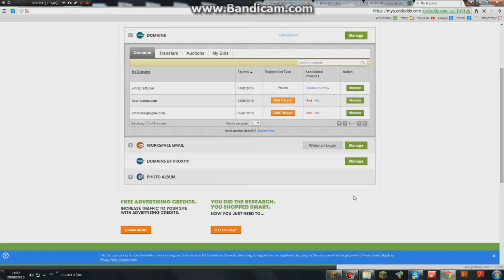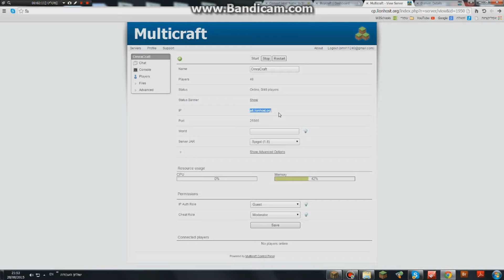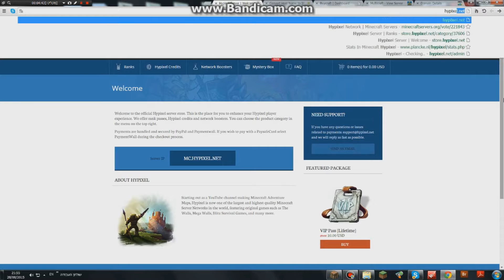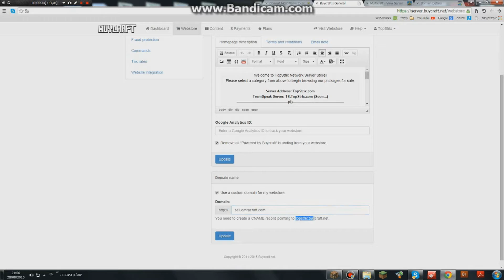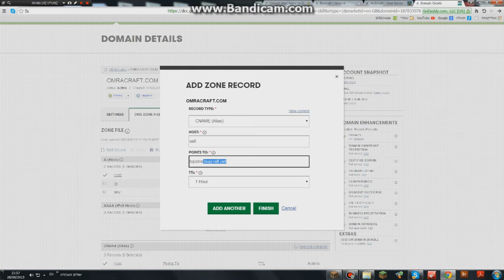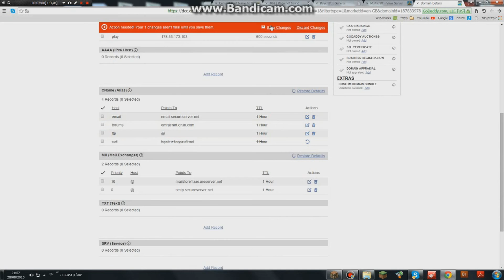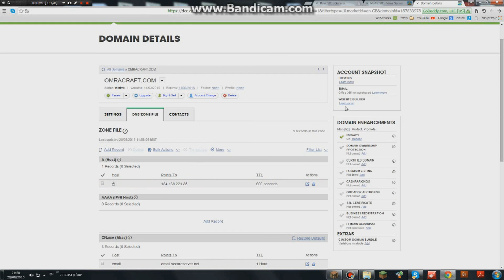How to put Domain for Minecraft server - Godaddy (Hebrew with english subs)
מה המצב חברים כאן עומרי , ובסרטון הזה אני מסביר בעצם מזה דומיין ,
אוקיי אז דומיין זה אייפי באותיות ללא מספרים , אז היום אראה איך עושים זאת , גם לשרת מיינקראפט וגם לBuyCraft
רק אני חייב להזכיר גם שGoDaddy מנסים לדחוף עוד דברים מלבד דומיין , לדוגמא אתרים , או בניית אתרים , אל תהיה  כאלה נקניקים בקנייה , שימו לב לפני !